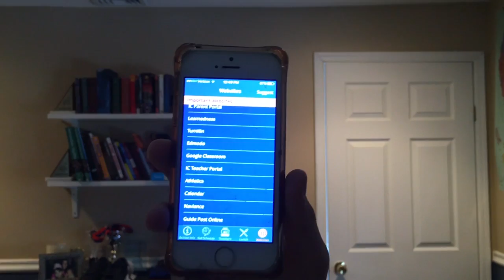GNNHS - An App For Students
All Great Neck North High School students, listen up!
The new GNNHS app for iPhone, iPad, and Android is now on the App Store and Google Play Store. Download it at the links below, and I hope you looove the commercial.